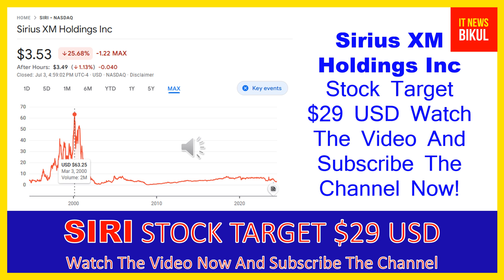SIRI Stock - Sirius XM Holdings Inc Stock Breaking News Today | SIRI Stock Price Prediction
SIRI Stock - Sirius XM Holdings Inc Stock Breaking News Today | SIRI Stock Price Prediction | SIRI Stock Target